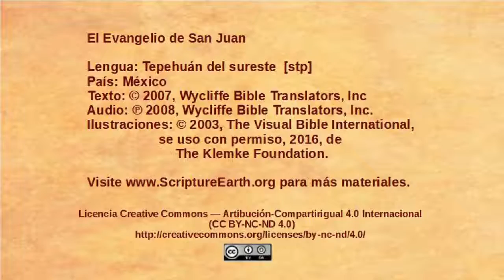Tepehuán del sureste - John 10:1-21 - Jesus the Good Shepherd [stp]